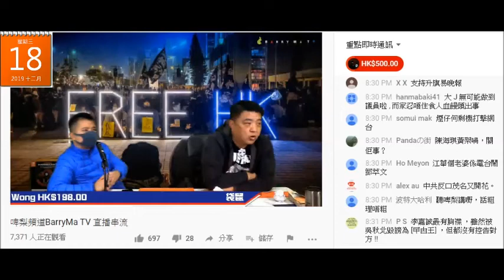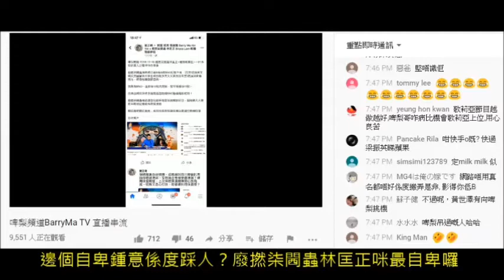20191218 啤梨晚報廢撚柒閪蟲林匡正知道陳怡個頻道復活咗就發晒癲係度鳩叫。好柒呀、好酸呀、聞到好酸呀